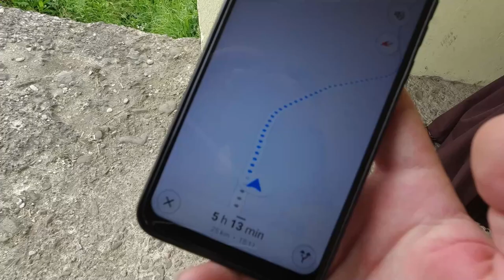W Drodze o Drodze VLOG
Pamiętacie filmik o trzech muszkieterach, który pojawił się w lecie?
Oto oni! Kacper, Tomek Kwiek i o. Celestyn.

Przeszli 103 km w 3 dni, doświadczyli niesamowitej gościnności, zobaczyli przepiękne krajobrazy, skupili się na drodze, oraz - co najważniejsze na modlitwie i Bogu.

Zdjęcia: Kacper Osika
Montaż: Paweł Paciorek